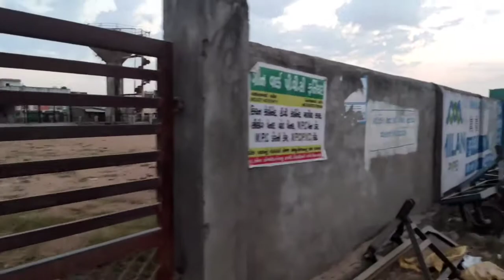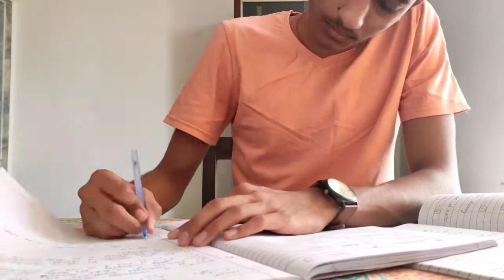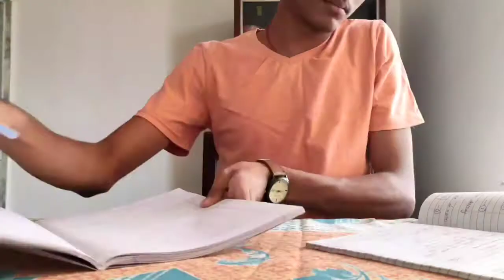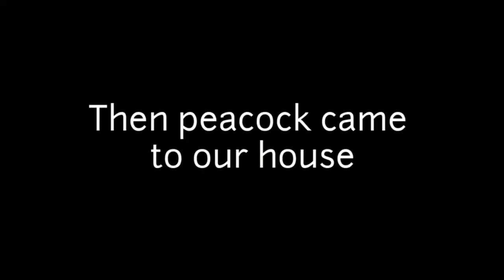peacock came to my house | Vlog 4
In this video I have shown my village and day to day experiences there.
Last time a peacock visited my home at my village.